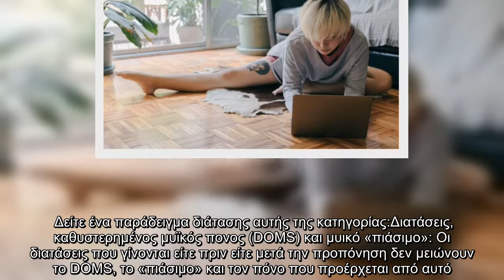Τι ισχύει τελικά για τις διατάσεις;